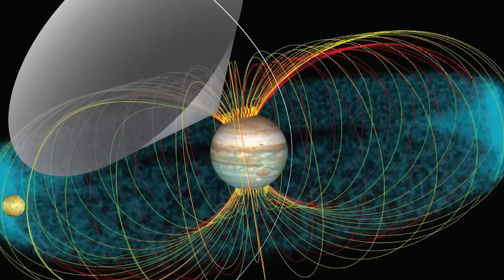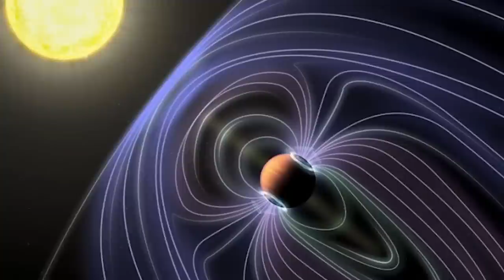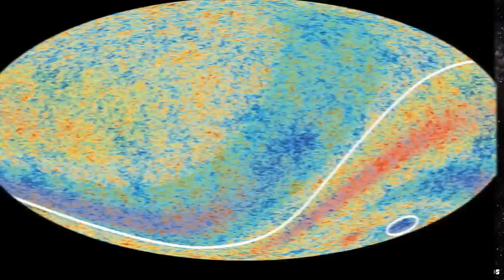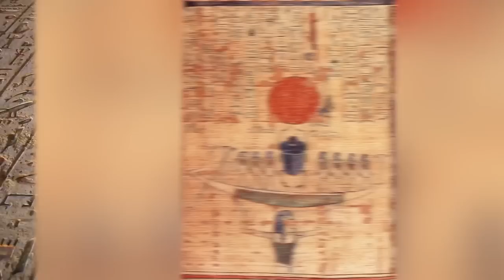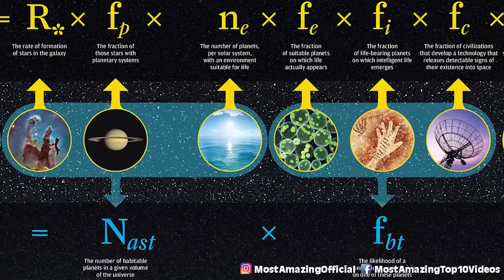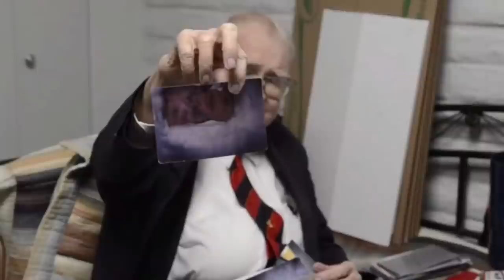Space Photos NASA Tried To Keep Secret - Part 6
NASA is known for releasing amazing pictures of space, but there's one category of pictures they've been trying to keep secret... the dark things. In this latest episode of Top 10, we take a look at some of the most mysterious pictures released by NASA, and some of them are definitely dark. From apollo 17 to solar flare, these photos are sure to surprise and interest you!